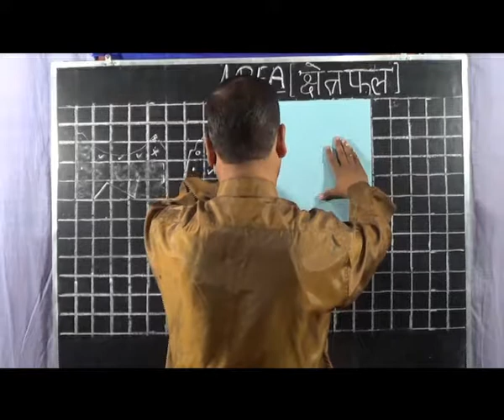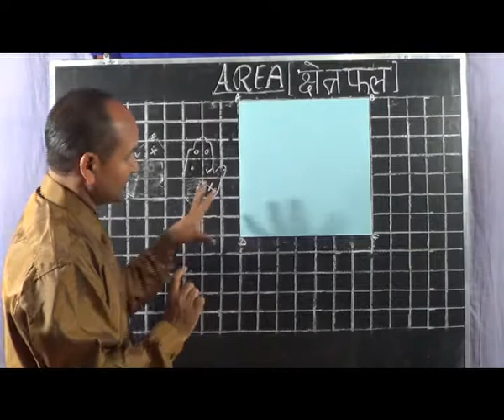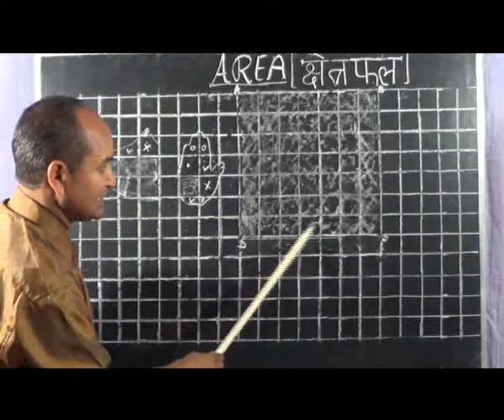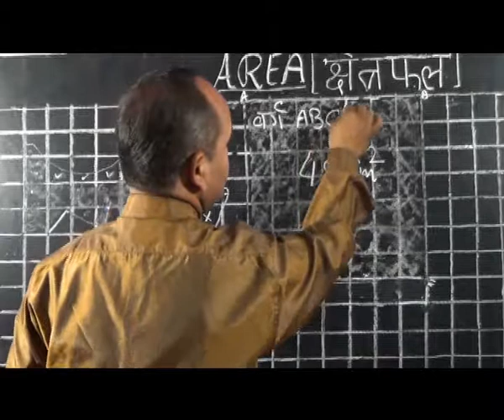504.Concept of Area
Area of a SQUARE